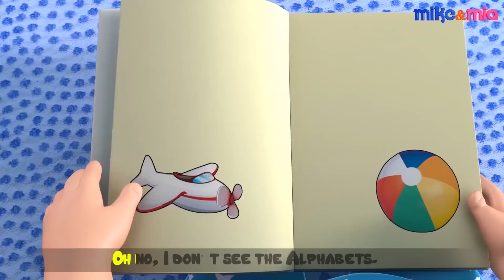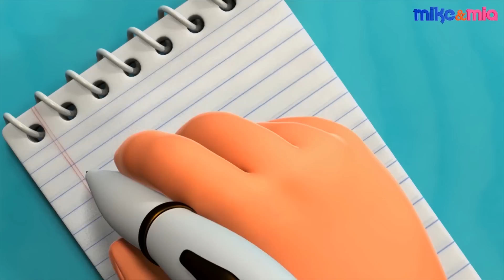Swimming Song | Baby Learns to Swim | Nursery Rhymes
Hey Kids!
Baby is here for a swimming lesson, do you'll also want to learn how to swim?

Swimming Song:-

Mummy, I also wanna swim.
Okayy!  Let’s learn how to swim.

Wear your floaties Doo Doo Doo Doo Doo
Wear your floaties

Let’s Jump In Doo Doo Doo Doo Doo

Hold Your Breath Doo Doo Doo Doo Doo

Move your Arms Doo Doo Doo Doo Doo
Move your Arms

Move your Legs Doo Doo Doo Doo Doo
Move your Legs

Have Some Fun Doo Doo Doo Doo Doo

Hey Baby Shark. I can swim too.

I can Swim Doo Doo Doo Doo Doo
I can Swim

I can Swim